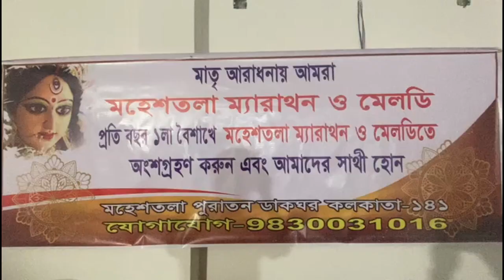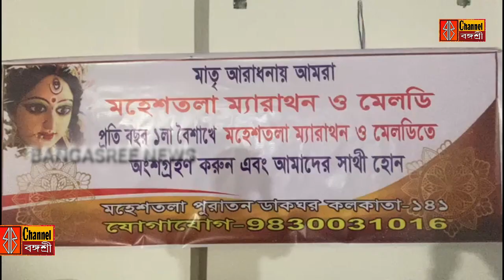Bangasree Daily News/মহেশতলাকে এগিয়ে নিয়ে চলার লক্ষ্যে অবিচল মহেশতলা ম্যারাথন ও মেলডি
মহেশতলাকে এগিয়ে নিয়ে চলার লক্ষ্যে অবিচল মহেশতলা ম্যারাথন ও মেলডি